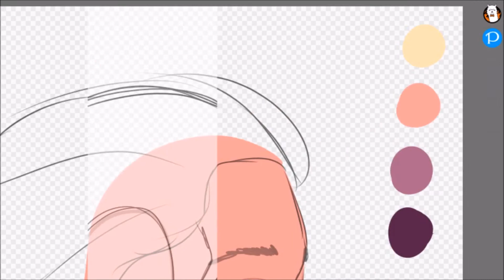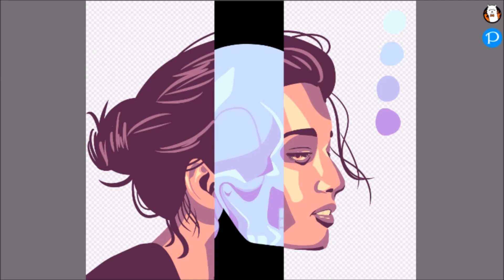[Goretober] Day Six: Bones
Doodle from today's Instagram post for goretober. Thoughts?